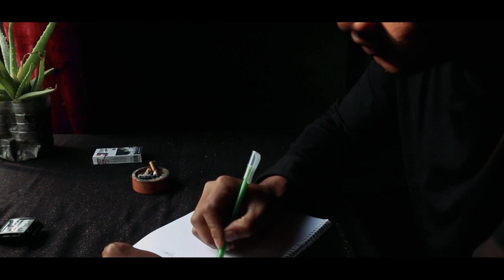Ontim - Bebodhan [ ব্যবধান ] l Official Music l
"জীবনে একটা মুহূর্ত আসে যখন সব কিছু থেমে যায়, পিছনে ফিরে তাকিয়ে আর লাভ হয় না যা হবার তা হয়েই যায়, কিছু করার থাকে না। সেই সকল থেমে যাওয়া অনুভূতি নিয়েই লিখা এ গান।"

Audio Credits : Ontim Band Music

Composed by : Ontim Band
Lyrics : Nirton Marak & Umo Kyaw
Tune : Nirton Marak
Recording Studio : Zic's Euphonic Garage

Video Credits :

Script : Rudra Dewan
Cast : Nirton Marak & Mra Ngwea
Direction and Cinematograph : Omeek Chakma
Asist : Sudipta Singha Munna, Eco Talukder & Anirban Chakma
Drone : Subodhi Chakma
Editing and Color grading : Nirton Marak & Omeek Chakma

Special Thanks To : Apu Marma, Sourav Chakrabarty, Md. Jabedul Islam Bhuiyan, Muazzem Hossain Masum.

Band Lineup :
Vocal and Guitar : Nirton Marak
Bass : Omeek Chakma
Back Vocal : Swe Sine & Omeek Chakma

Lyrics :
এই ঝুলে যাওয়া কিছু রোদ্দুর
আমি পথ হেটেছি বহুদূর
আমি অন্তহীন রক্তিম কোনো সূচনা
আমার পথ ঠেকে গেছে বহুদূর
চাইনি কভূ এতোদূর
ফিরতে বারণ সে কি জানো না
চাইবো না ফিরবো না

আমার ঝুলে যাওয়া কিছু রোদ্দুর আমি পথ হেটেছি বহুদূর
জীবনের ব্যবধান কি যাতনা
আমার সুপ্ত ব্যর্থতা আমার অন্তর্নিহতা
আমার সুর বেসুর কি অজানা

এই নিভে যাওয়া আলোর অস্তে চেয়ে রই আমি প্রান্তে
নতুন আলোয় হবে খানিক ঠিকানা
এই কুয়াশায় ভেজা ঘাসে
রাজপথের কোনো ত্রাসে
দেখা হয়ে যায় যদি তোমার সাথে